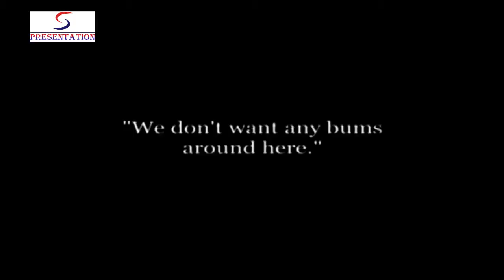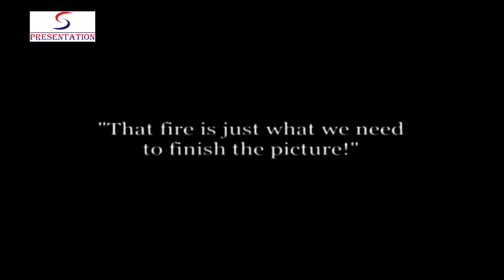charlie chaplin videos